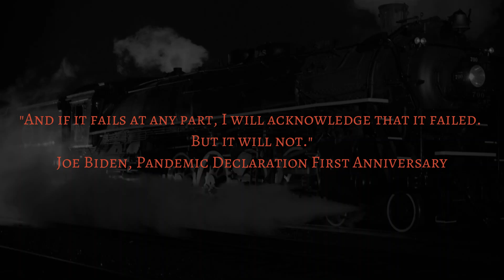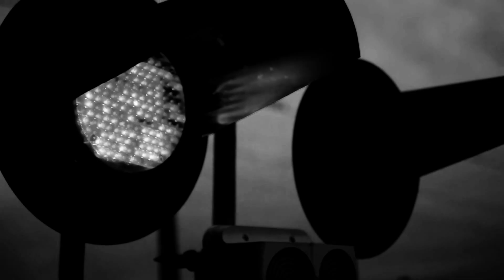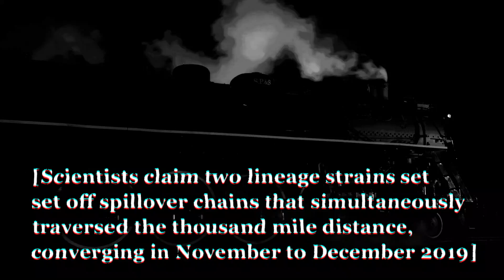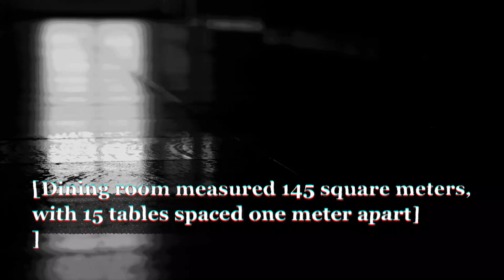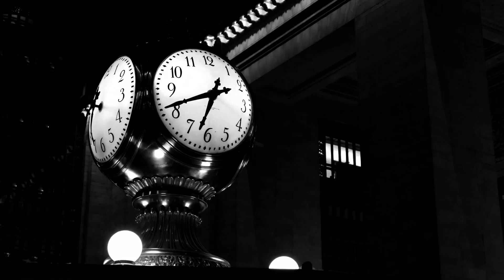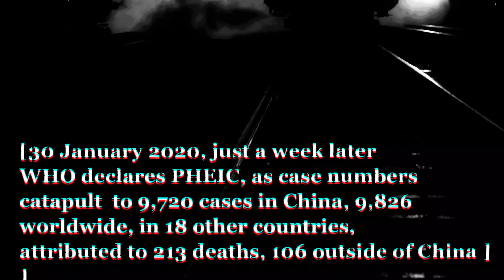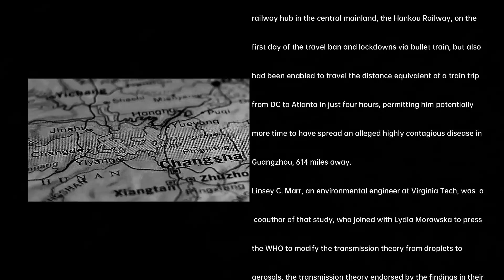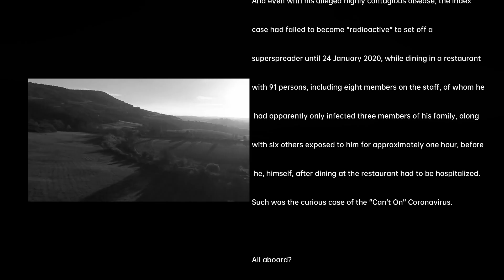Stranger on a Train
CDC Case Study Provides Intriguing Snapshot for Postcards from Pandemic

[FOB FREEDOM, September 25, 2024] Any station? Any station? Do you read? Over.

Live from the world’s newest banana republic. . .

According to The Data Institute at the University of San Francisco, public health crises are times historically associated with fear, confusion and hopelessness, but behind every cloud there is a silver lining, and when a door closes, as is often the case when draconian lockdowns are implemented, a window opens, prayerfully not for those harboring suicidal ideation, gripped by cabin fever. And one make-a-statement candidate in the community of the most government scientists has enjoyed quite the opportunity to hone his arts in creative expression and the visual arts.

“Well, Howard, as you know, even though I ain’t really Black, I have, probably like most, enjoyed those noir genre pieces of cinematography. And this was a wonderful opportunity to pay homage to the master of mystery and horror, albeit without a cameo. I have come to embrace the thought that pandemics should probably be encouraged, if only to foster the spirit of the arts, and you know that finding the light in the darkness is the most American thing we do. So, all aboard? Or was that all are board?” remarked Major Mike Webb.

Your elected representative is called your elected representative for a reason; and Martin Luther King and Jesus never got elected.